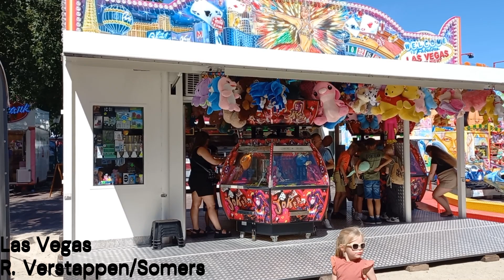Kermis Geffen 2024 Compilatie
* Kermis Geffen 2024